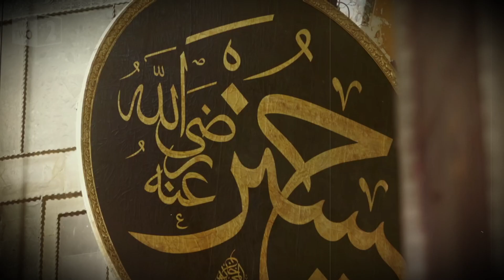Tarihi Ayasofya Belgeseli | Ayasofya'yı Kimler İnşa Etti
tarihi ayasofya belgeseli, ayasofya'yı kimler inşa etti
These tracks are available for sync licensing in web video productions, corporate videos, films, ads and music compilations.

PIANO SOLO - CALM PIANO
All tracks performed by Luke Faulkner